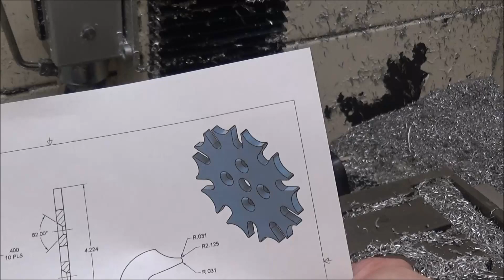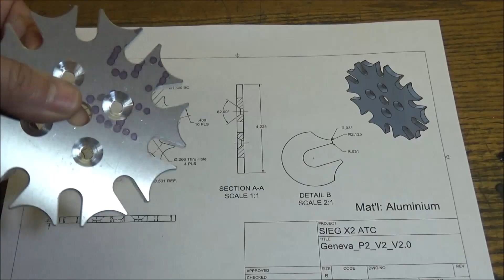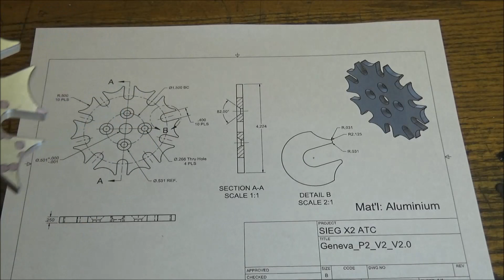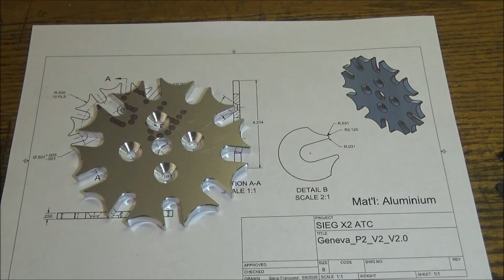PM727M ATC Pt 7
PM727M ATC Pt 7  In this video I machine the Geneva Wheel. this is the key to the whole system very neat mechanism.